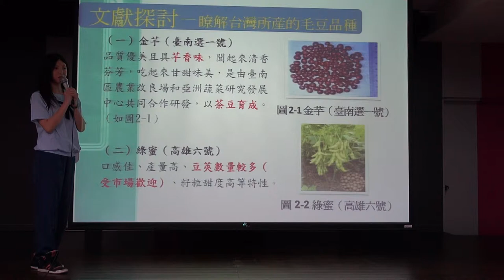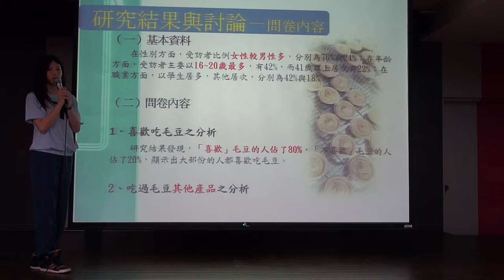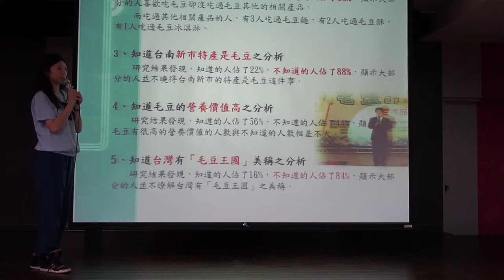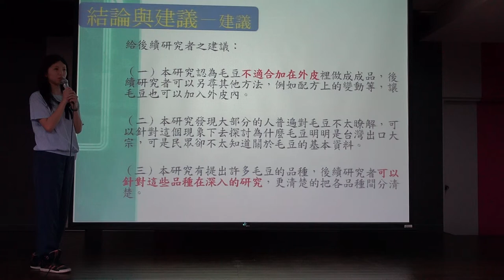2.創意組_12.餐旅群第二名_國立台南家齊女子高級中學_傑克與毛豆-小毛豆，新生命